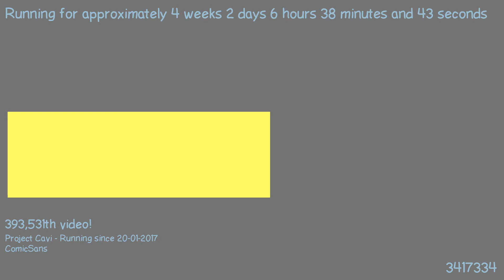1487565769 - Webdriver Cavi - O